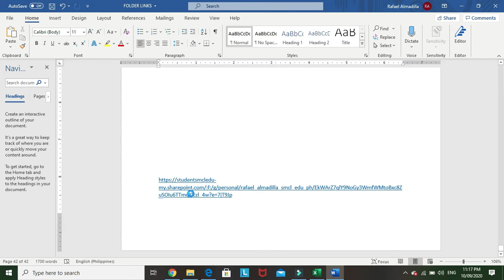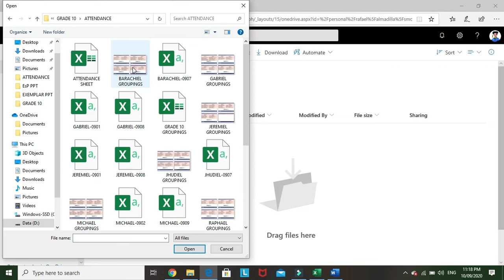PAANO MAGPASA NG OUTPUT GAMIT ANG LINK NA INYONG NATANGGAP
Title: PAANO MAGPASA NG OUTPUT GAMIT ANG LINK NA INYONG NATANGGAP

Ito po ay para sa aking Grade 10 students kung paano kayo magpapasa ng Gawain sa MAPEH.